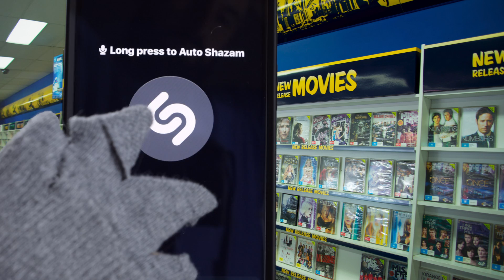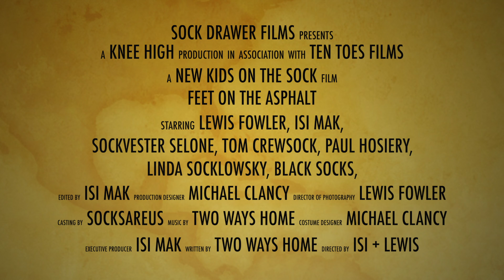Two Ways Home - Feet on the Asphalt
Feet on the Asphalt is out now.
This was such a fun video to shoot and involved a lot of DIY sock puppet making.

Song by Two Ways Home
Written by Isabella MaK & Lewis Fowler
Produced and mixed by Lewis Fowler
Mastered by Majetone

Video by Two Ways Home
Filmed and edited by Isi MaK